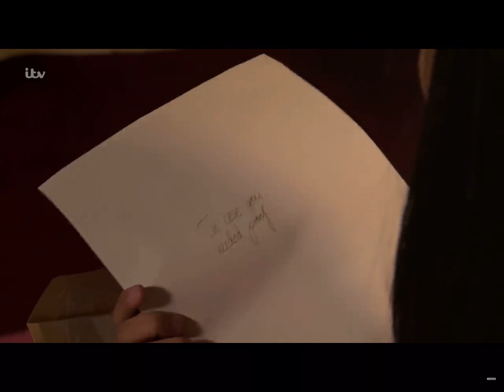Asha’s Portrait - Coronation Street